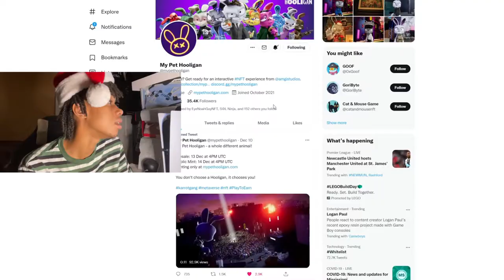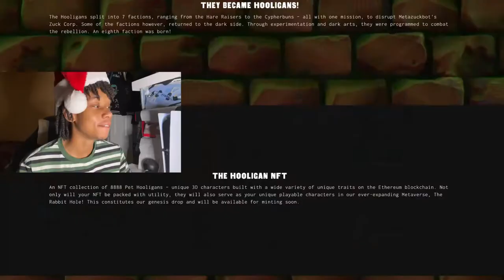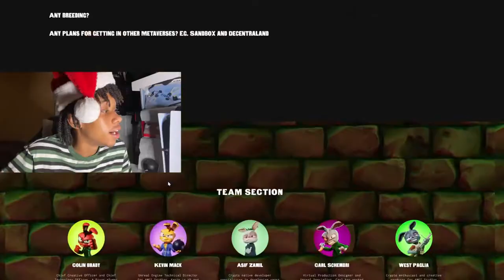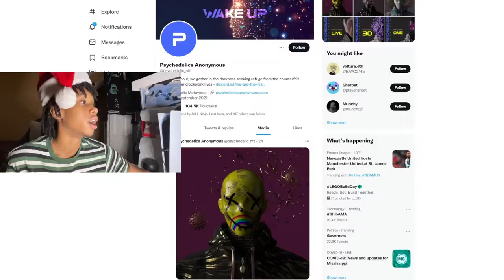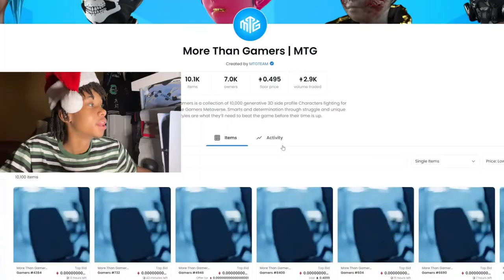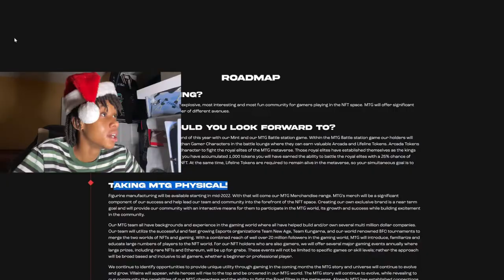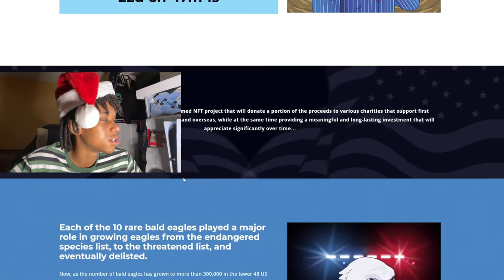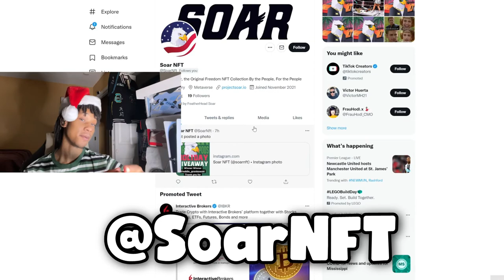BEST 5 NFT PROJECTS TO BUY THESE HOLIDAYS!!!